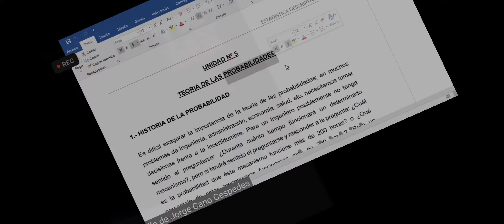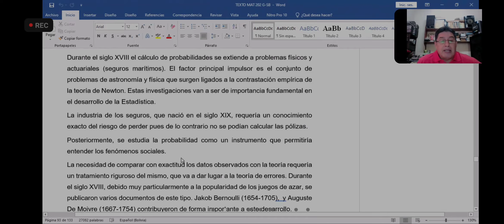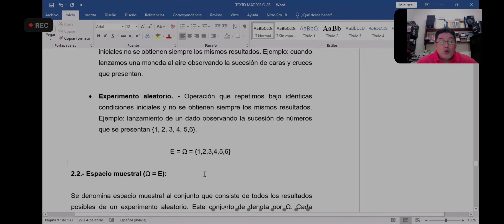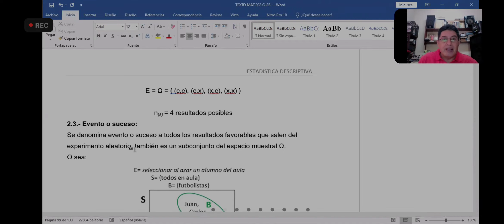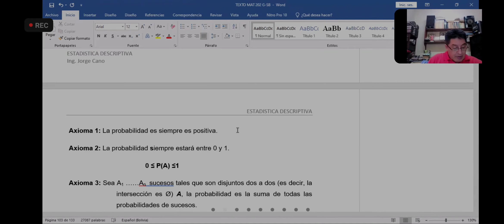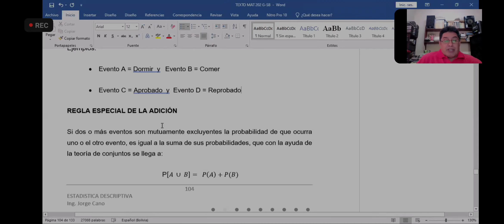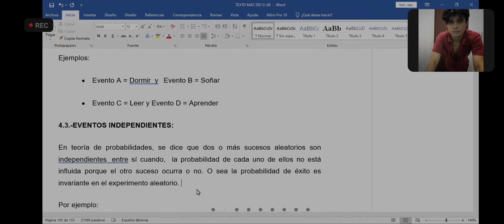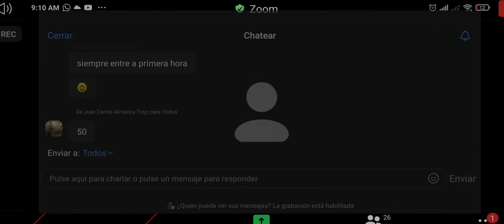Clase 9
Sorry por la calidad del Video, fue grabado desde el Celular.